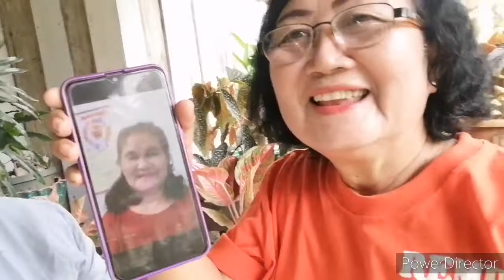Vlog 039 Game na game na mga Lola🥰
Lady Senior Citizens' preparation for the Search for Lola Valentina 2021.

Video Editor
Power Director by
CyberLink Corp